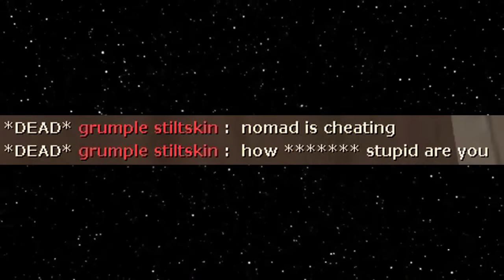The Defensive Scout🔸900+ Hours Experience (TF2 Gameplay)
TF2 Scout Gameplay 2023 Payload Team Fortress 2 No Commentary Casual Bonk Scatter Gun Annoying Scout Lime Fish

Hud: Broesel-Hud